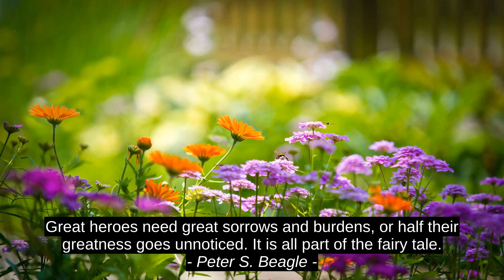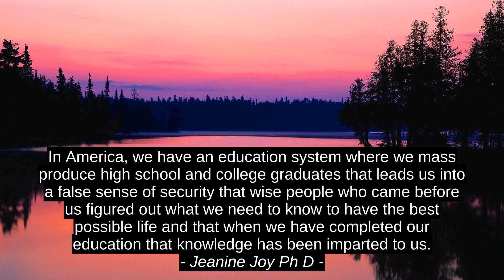9 Best Quotes - Peter S. Beagle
Delian Zahariev, Shirley Houston, Vikrant Khanna, Jeanine Joy Ph D, Scott Edmund Miller, Timothy Ferriss, Annette Hoggs-Jackson, Anthony Horowitz, Peter S. Beagle, best, citation, success, top, inspiration, motivation, quotes